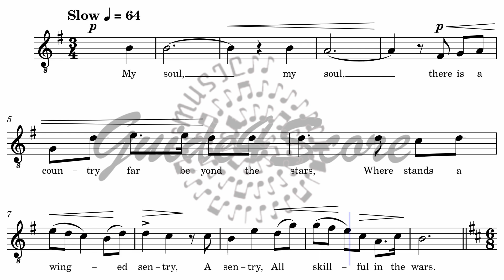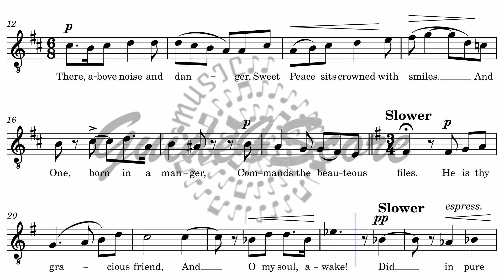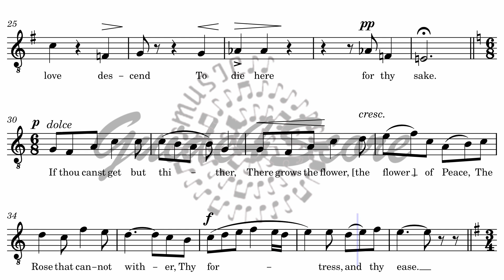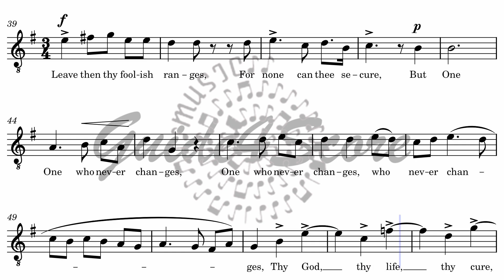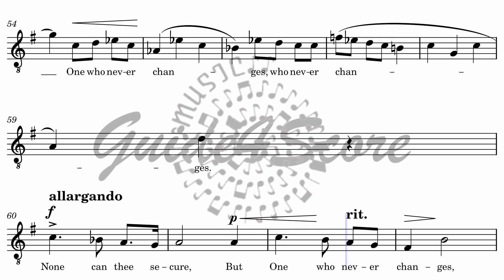My Soul, There Is A Country - Sir Charles Hubert Hastings Parry (Guide For Tenor)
My Soul, There is a Country was written by Sir Charles Hubert Hastings Parry. He was the 1st Baronet and an English composer, teacher and historian of music.  He was born February 27, 1848.

He is best known for his choral songs “Jerusalem” and anthem “I was Glad”.

He died on October 7, 1918 from the Spanish flu.

“In May 2015 seventy unpublished works by Parry came to light after being hidden away in a family archive for decades. It is thought that some may never have been previously performed in public.”